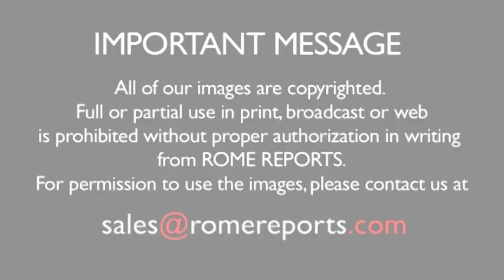Order of Malta meets to elect a new Grand Master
April 27, 2017. Voting will be held on Saturday in Rome.